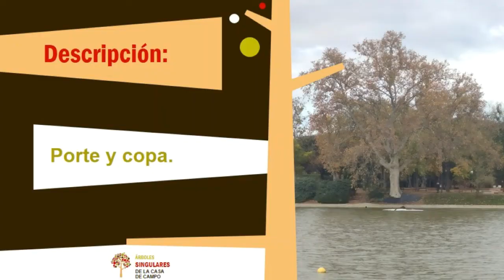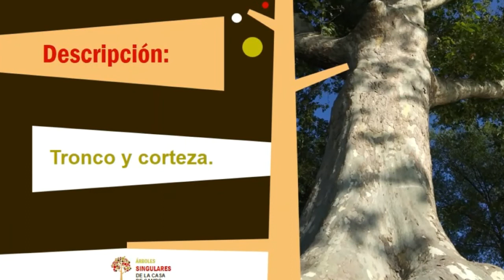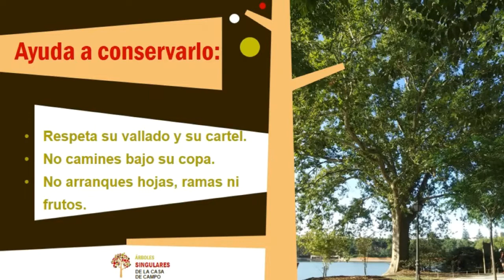Árboles singulares de la Casa de Campo: el Plátano Gordo.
Hoy os presentamos al segundo de los árboles singulares que encontraremos en nuestro recorrido por el parque de la Casa de Campo: el Plátano Gordo. ¡¡Acompañadnos en nuestro viaje y os mostraremos las curiosidades del árbol más emblemático del Lago!!